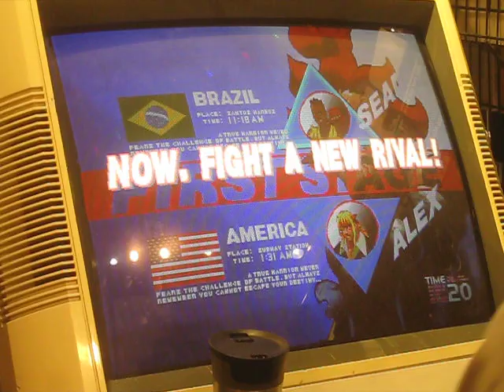Saturday Night Special Reel A: 3rd Strike Pirate Radio 04-02-2022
This one felt special. Maybe it was...
A combination of old, new, intermediate players.
Some of us haven't seen each other.
Some of us haven't had a chance to play 3rd Strike.
It'll be a while before we get do it again.

3rd Strike Pirate Radio 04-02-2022
Ft. Therapist, Midnight Green, Env, Jwangggg, 1der